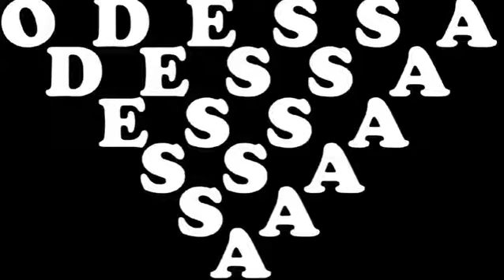Call The Priest